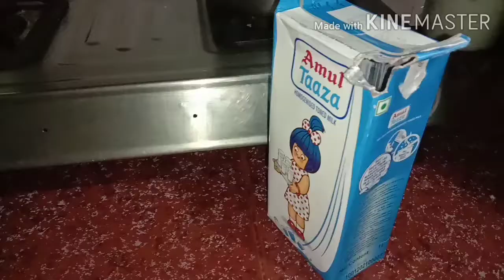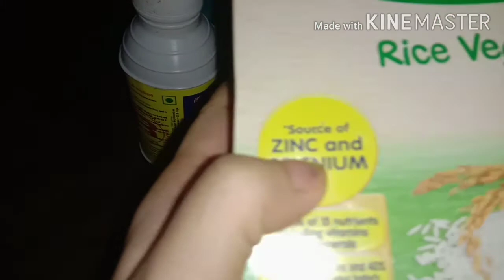Sister's yummy recipe.....मुंह मे पानी आ जायेगी